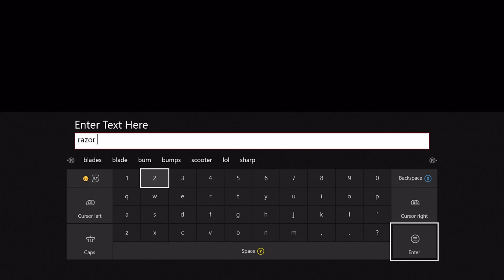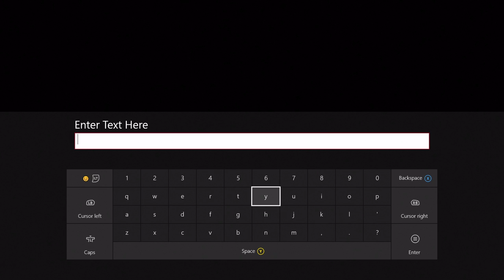ARK SURVIVAL EVOLVED LETS PLAY EP:2